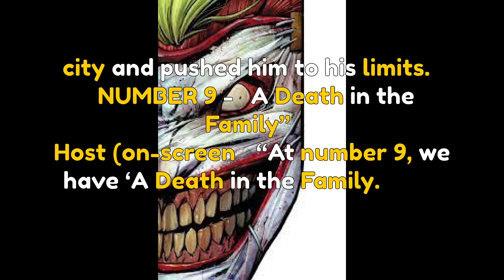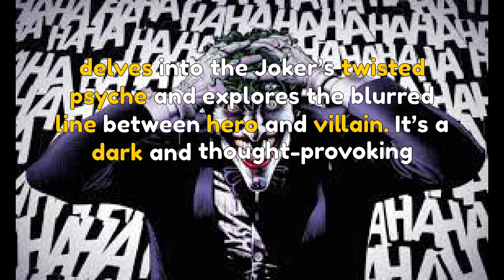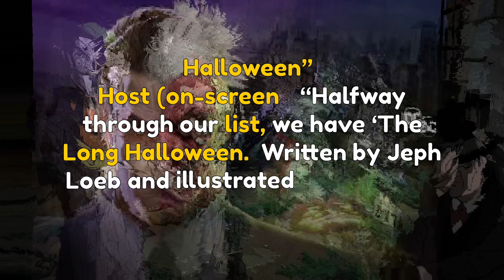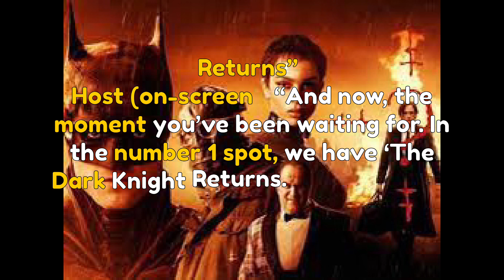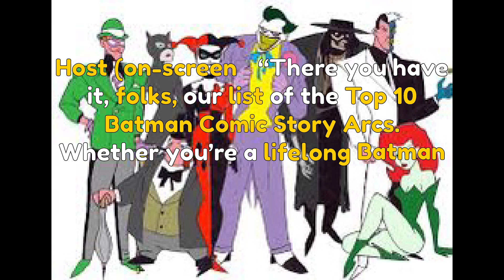Top 10 Batman comics you should read